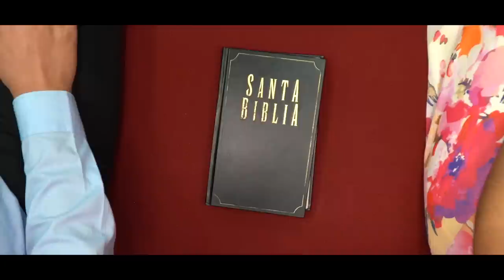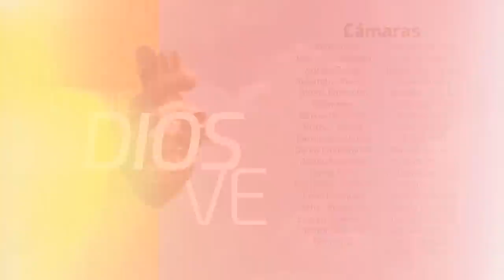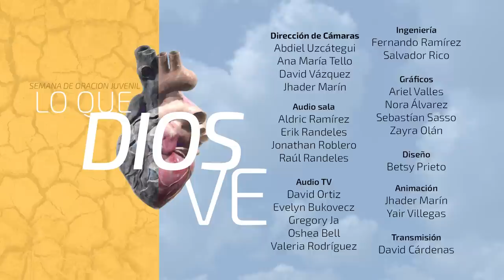Semana de Oración Pr. Luis Orozco - 15 - Jesús y la grandeza